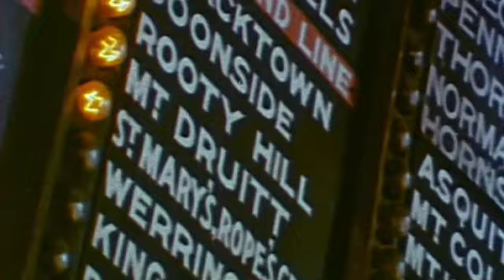Abc circa 1970ii ident